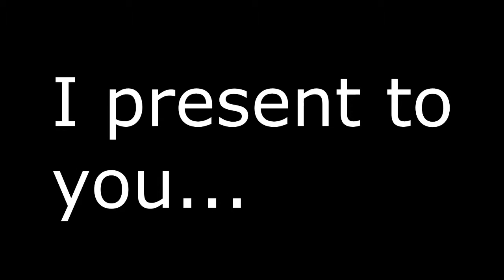'Tis The Season ✧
I swear October lasted like 2 days

Updating every other day!